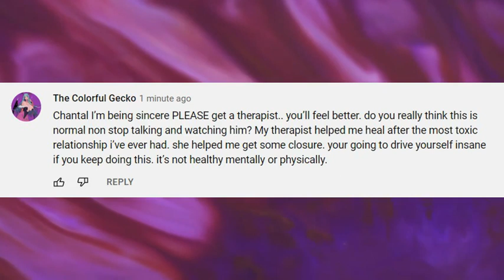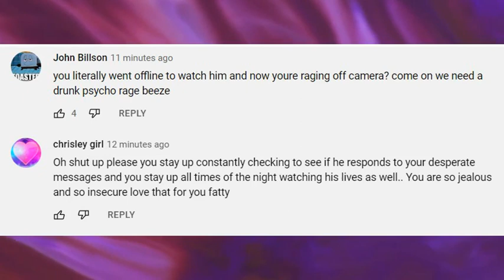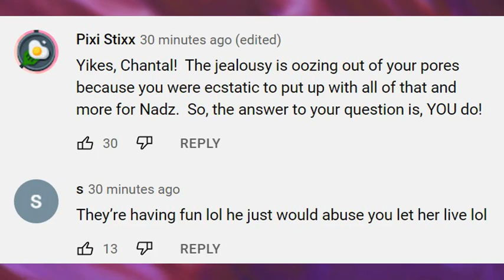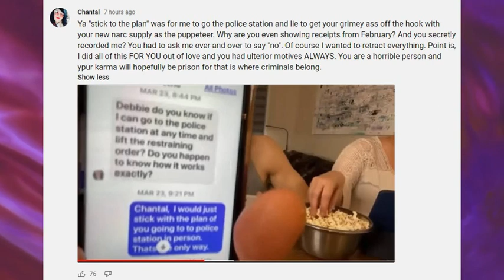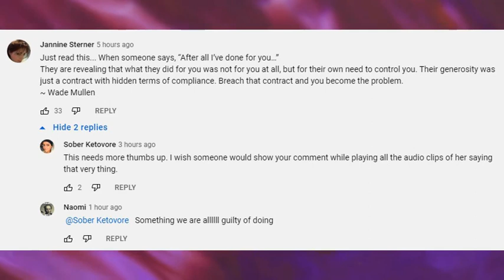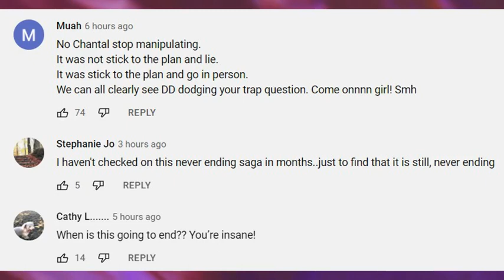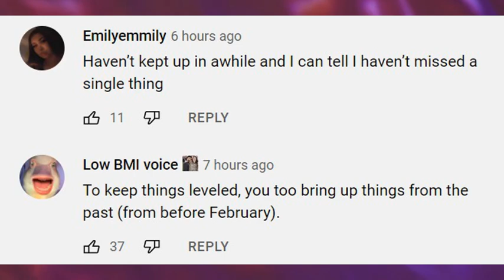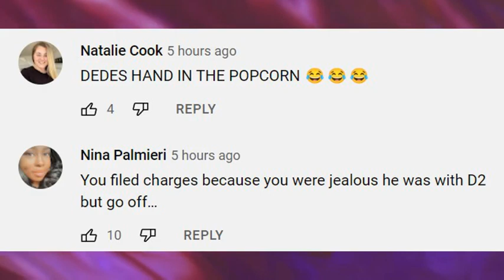Foodie Beauty Chantal Marie Deleted Community Post: Of course I wanted to retract everything.